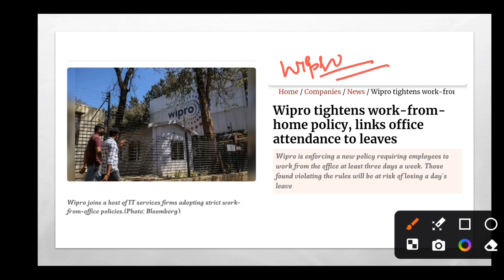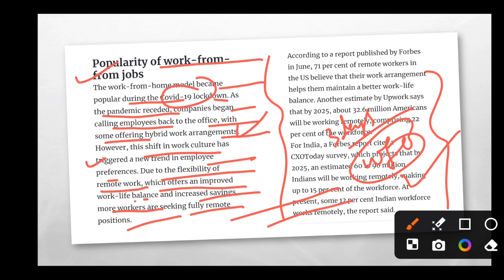Wipro Employees/freshers Wfo Policy, Attendance Shocking Update | Onboarding & Joining, Wfh Ended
Welcome to our latest video on the Wipro Onboarding Update for 2024! In this informative session, we dive into the newest recruitment process at Wipro, highlighting key changes, timelines, and what candidates can expect during their onboarding journey. Whether you're a fresh graduate or an experienced professional, this video will provide you with valuable insights to navigate the recruitment landscape effectively.

💥Hashtags💥

If you're interested in joining Wipro and want to stay ahead of your competition, make sure to watch till the end!